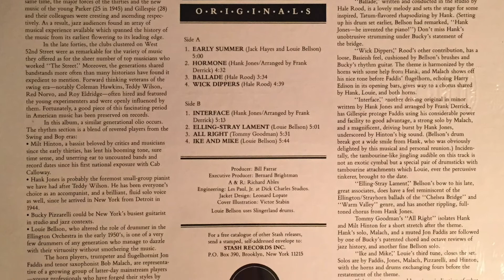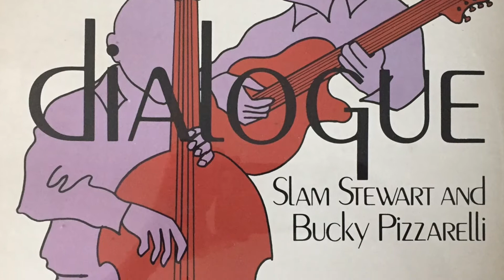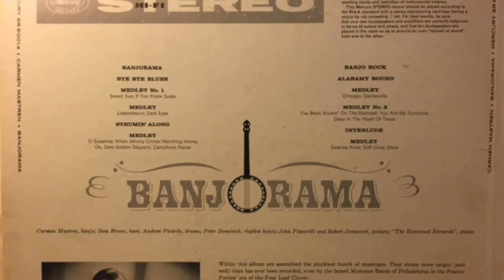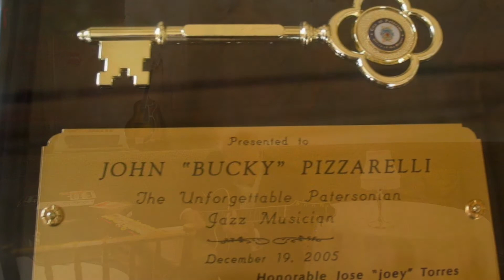Celebrating Bucky Pizzarelli